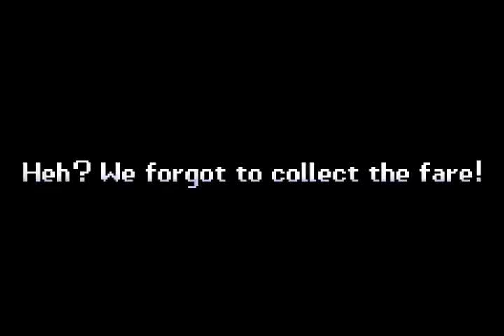Let's Play WarioWare, Part 04 - Taxi Driver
Playing Dribble & Spitz's levels.  This game just continues to get stranger.  And the strangeness will continue to increase in upcoming videos, too.